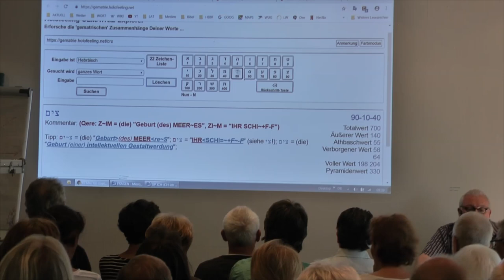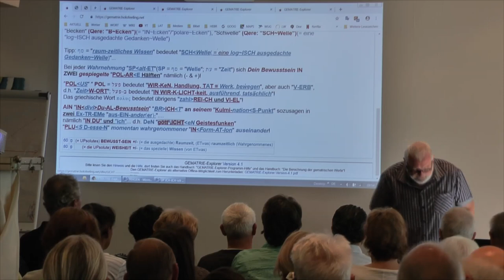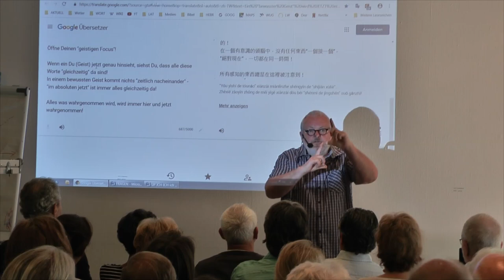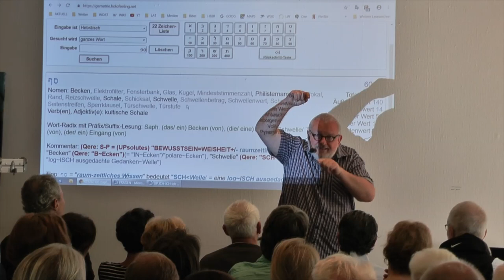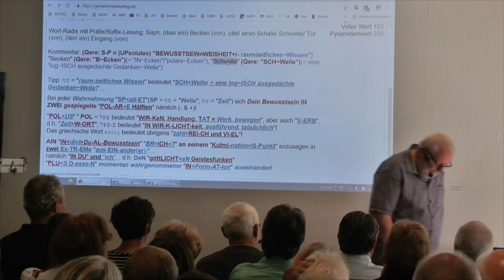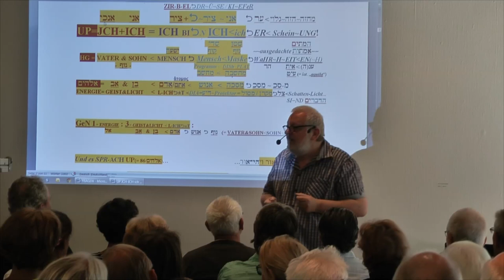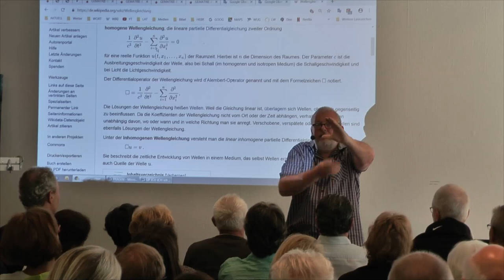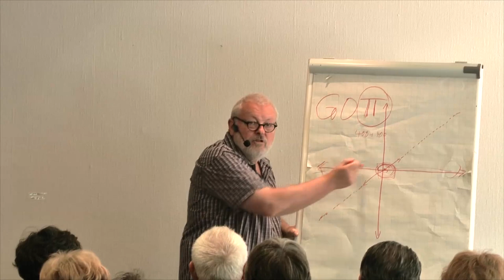UP 2019 in Pleinfeld - Teil 4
Vortrag von Udo Petscher am 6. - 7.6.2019 in Pleinfeld